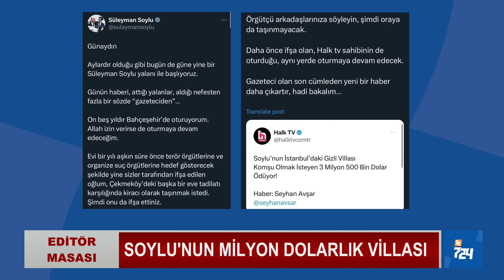Ne istedi de yapamadı? İki yüzlüler | EDİTÖR MASASI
Adem Yavuz Arslan, Levent Kenez, Tarık Toros ve Metin Yıkar gündemi EDİTÖR MASASI’nda değerlendiriyor.